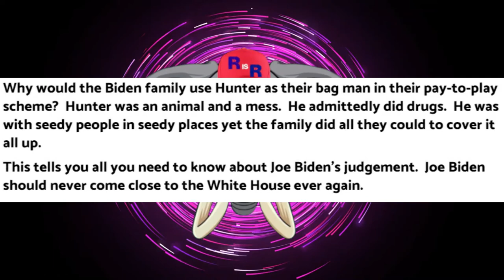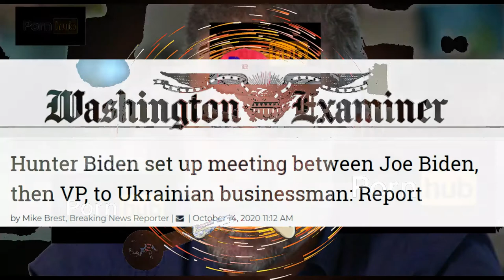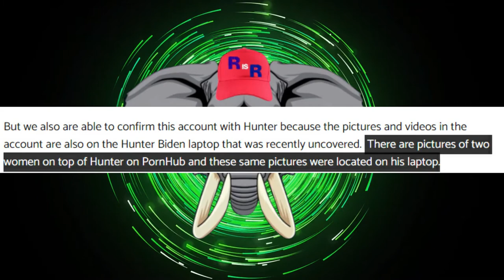Hunter Biden a PORNSTAR?!?! With a PORNHUB page!!!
Hunter Biden wants to be the next John Holmes and HAD a Pornhub page! Wow is he destroying his fathers campaign LOL!!!

Twitter